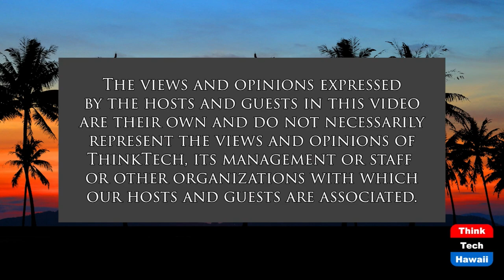Is the Voting Rights Bill Lost (Community Matters)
What Can we Do to Resurrect it.  The host for this show is Jay Fidell.  The guests are Sylvia Albert and Sandy Ma.

Sylvia Albert and Sandy Ma of Common Cause help us understand the status of voting rights in this country, in the various GOP state legislatures which have moved to suppress voting and in the congress, which has not passed the voting rights bill.  Where is this going, what will the effect be in the forthcoming elections, and what can we do about it.